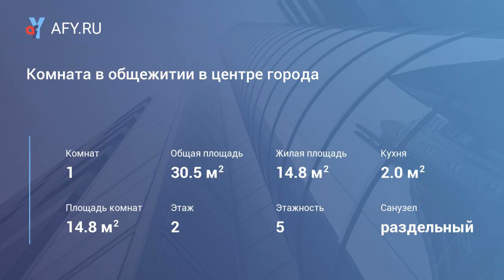Комната в общежитии в центре города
Цена: 345 000 Руб.
Комната в семейном общежитии в центре города. В комнате окно пвх, заменена входная дверь, потолки-3 метра. Рядом школа, садик, магазины, остановки. На кухне и в душе в местах общего пользования сделан капитальный ремонт. Установлен новый бойлер. Заменена полностью электрика.
Рассмотрю варианты обмена.